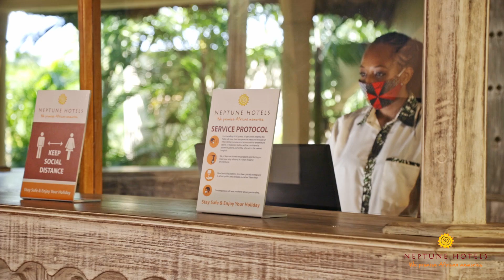Karibu Neptune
Covid may have gotten a lot of people down but Neptune Hotels are ready for anything. It was simply amazing working with them.